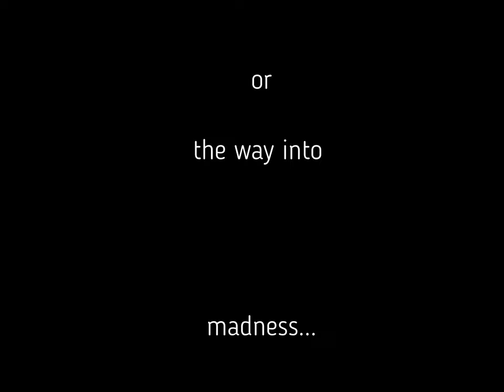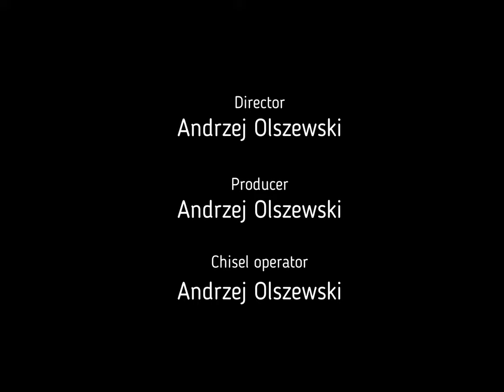Emotional scraping of old varnish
I found this round tabletop in the trash container, fell in love with this veneered star pattern and wanted to repair it.
Originally it was finished with a very thick, glossy layer of veneer and the only way to remove it was mechanically - with scraping.
What you see is a short record of the two days of slow removal of this varnish, piece by piece...